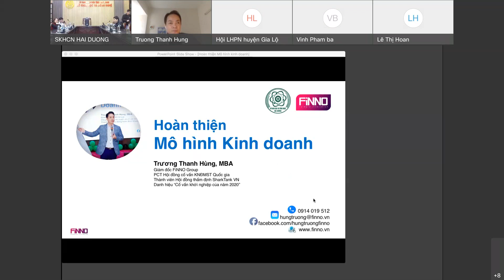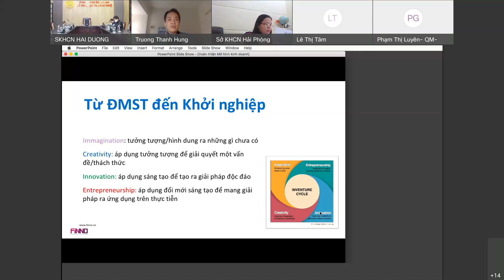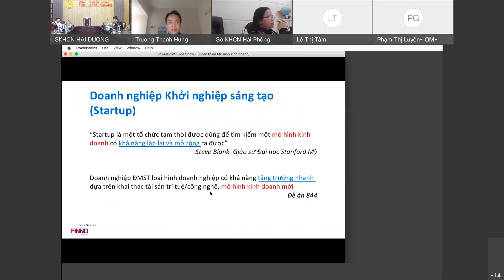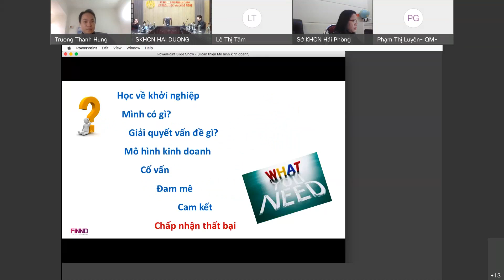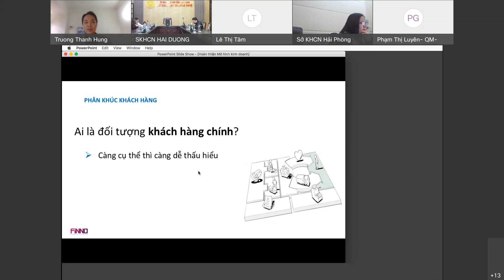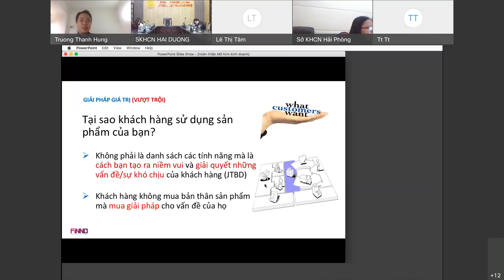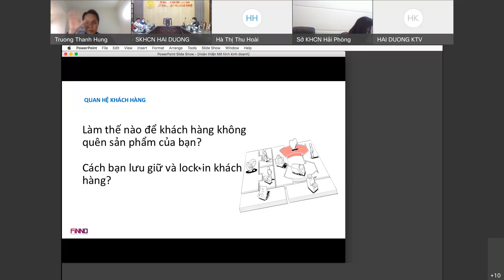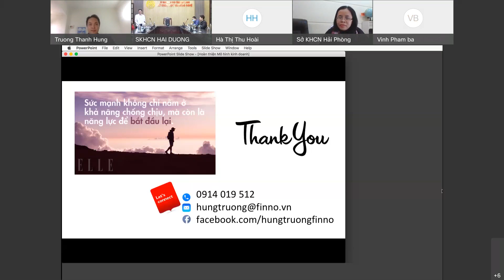Tập huấn 2 (Hệ sinh thái khởi nghiệp đổi mới sáng tạo tỉnh Hải Dương năm 2021)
➡️ Các bạn xem video đừng quên ấn Đăng kí để ủng hộ mình nhé !!
➡️ Nếu thấy hay thì các bạn hãy ấn Like và Chia sẻ cho mọi người cùng xem nhé !!
➡️ Các bạn có thắc mắc và nhận xét gì ? Muốn mình làm video nào thì đừng ngại Comment và tương tác bên dưới nhé !!

Chúc cả nhà mạnh khỏe